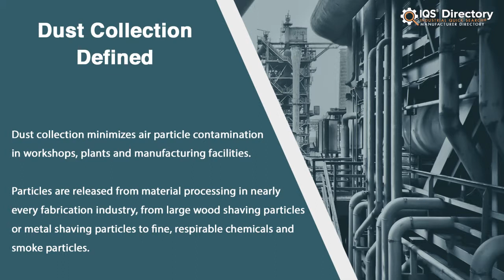Dust Collection Manufacturers, Suppliers, and Industry Information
Locate leading dust collection suppliers in the country.